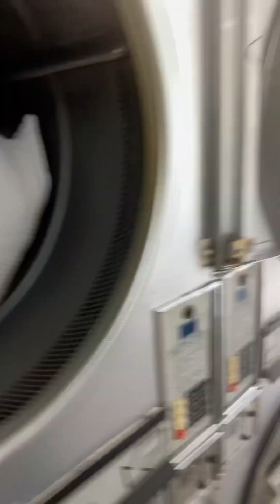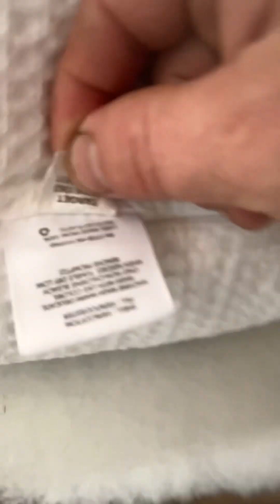Oklahoma gov . Cops. Drugs for 22 years